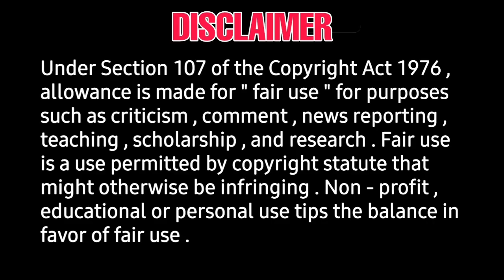STR NOW ULTIMATELY BIGGBOSS | Atman| silambarasan | biggboss, kamalahasan, Vijaytv, realityshow